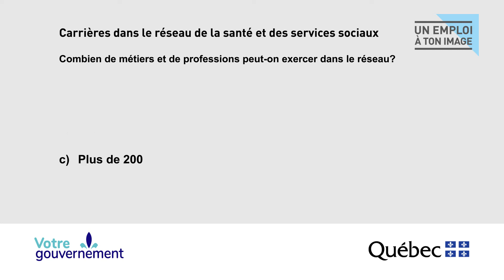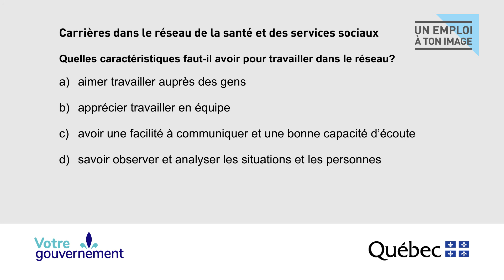Promotion des métiers et des professions en santé et services sociaux